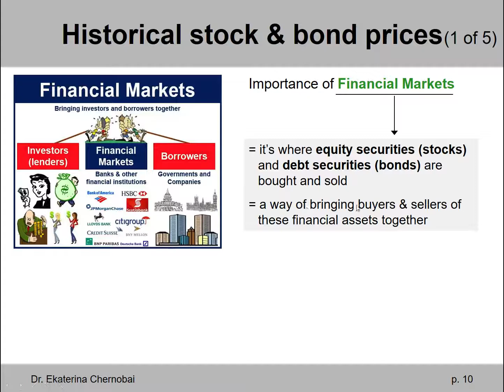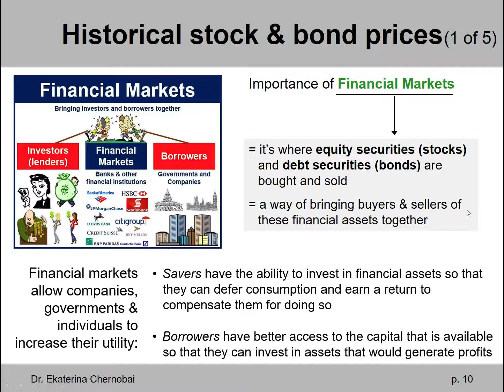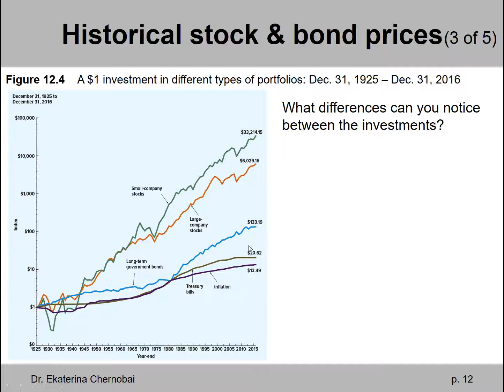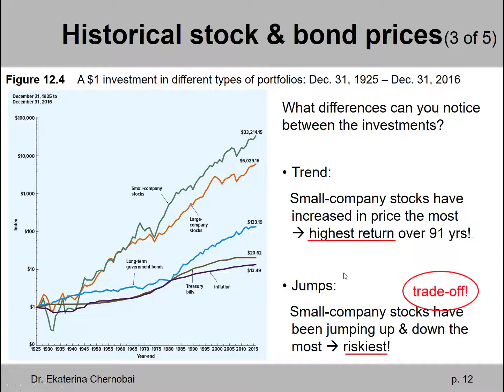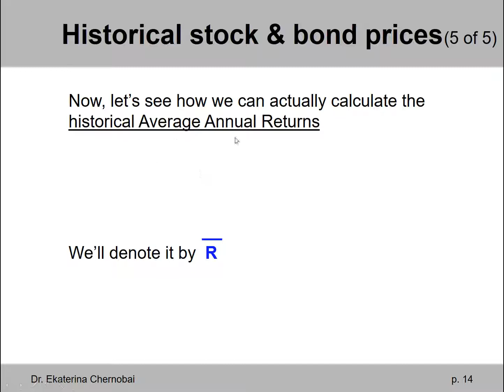(2 of 12) Ch.12 - Historical returns for stocks and bonds